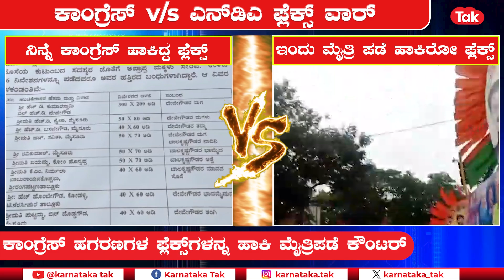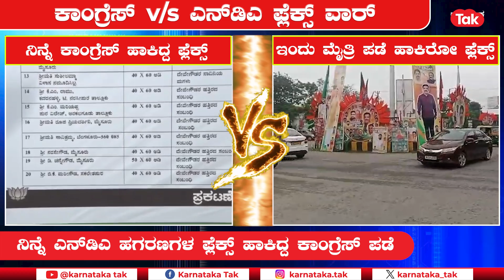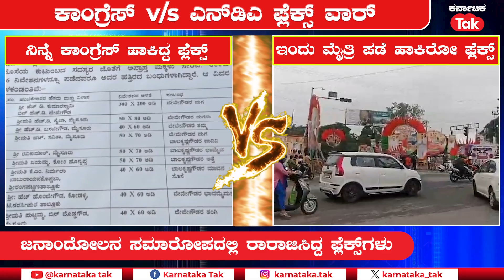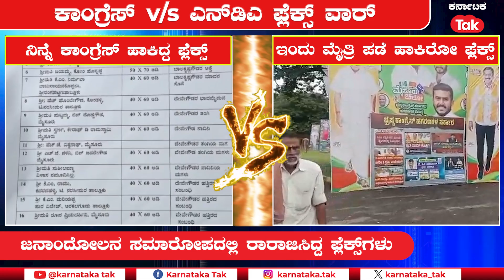Flex war between the NDA and Congress | ಕಾಂಗ್ರೆಸ್ v/s NDA ಫ್ಲೆಕ್ಸ್ ವಾರ್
ಕಾಂಗ್ರೆಸ್ v/s NDA ನಡುವೆ ಹಗರಣಗಳ ಫ್ಲೆಕ್ಸ್ ವಾರ್ ಶುರುವಾಗಿದೆ. ನಿನ್ನೆ ಕಾಂಗ್ರೆಸ್ ಹಾಕಿದ್ದ ಫ್ಲೆಕ್ಸ್ಗೆ ಕೌಂಟರ್ ಆಗಿ ಇಂದು ಎನ್ಡಿಎಯಿಂದ ಕಾಂಗ್ರೆಸ್ ಹಗರಣಗಳ ಫ್ಲೆಕ್ಸ್ ಹಾಕಲಾಗಿದೆ.